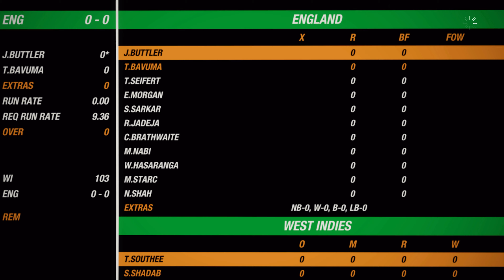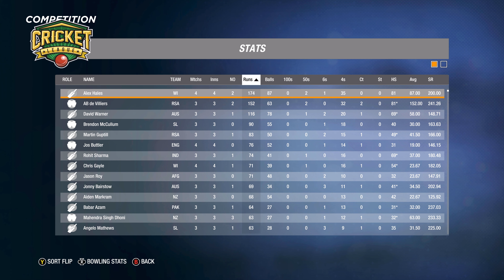West Indies vs England - St. Lucia - T10 Diversity League #16 - Cricket 19 [4K]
New T10 International League. 10 Nations from around the world, Afghanistan, Australia, Bangladesh, England, India, New Zealand, Pakistan, Sri Lanka, South Africa and West Indies. Today is the SIXTEENTH match of the league, it's West Indies vs England at Darren Sammy Cricket Ground, in St. Lucia, West Indies (Caribbean)

Channel Members:
Pups: Tommy Phillips, Luke Henshall
Coyotes: Pete Priestley